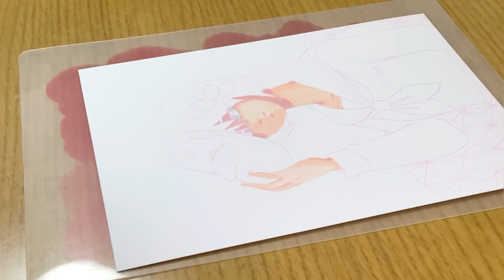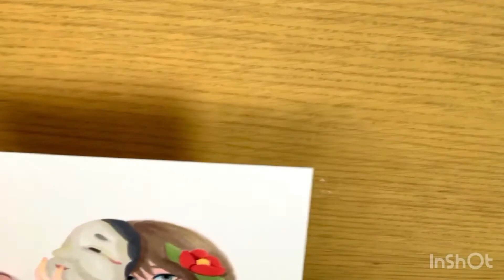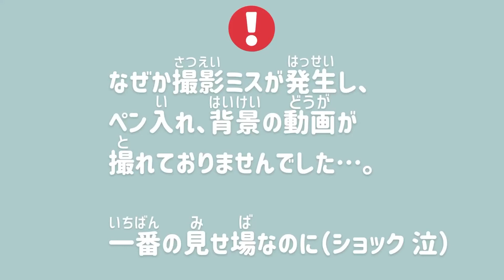【早送り】コピックで塗ってみた No.7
今回は前回下書きしたオリジナルイラストの塗り絵編になります。

ちょっと今回の動画は色々トラブルがありまして、ペン入れや背景を描くシーンが撮影できてなかったりしてます…。
一番の見せ場なのにそこだけ丸ごと撮れてなくて、自分で描いておきながら未だにショックです( ;  ; )お見せしたかったのに…
以後気をつけますm(_ _)m

中途半端な動画ではありますが、少しでも参考にしていただければ幸いです。

※動画は全てiPhoneで撮影や編集をしているため、音や画質が悪い場合があります(^-^;

【使用画材】
🌱コピック
🌱マルチライナー(ミリペン)
🌱色鉛筆
🌱ホワイトペン

【田舎の裕(いなかのゆう)】知り合いのチャンネルです(^^)  13金をメインにゲーム・ギャンブル好きな方にはオススメです＊